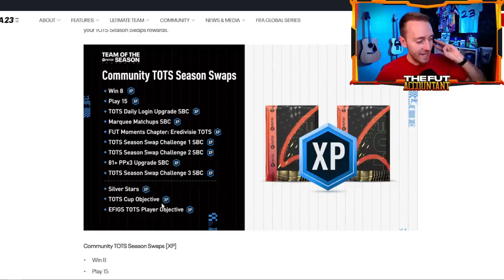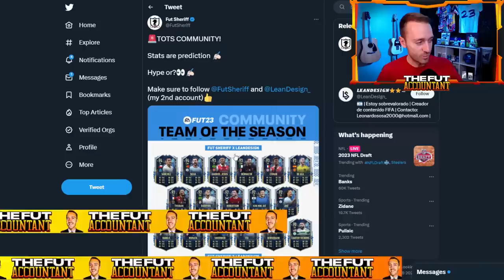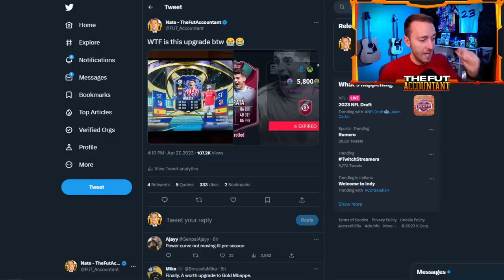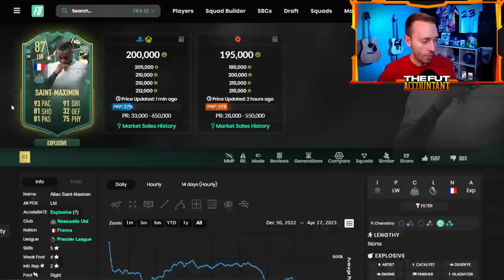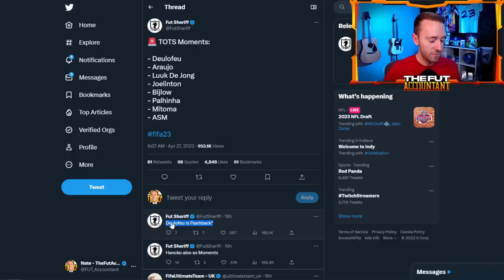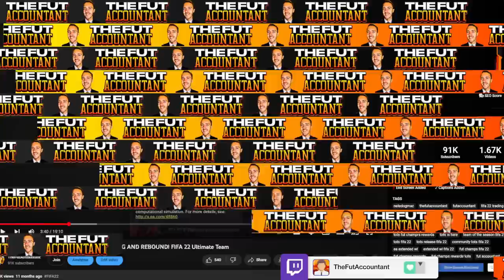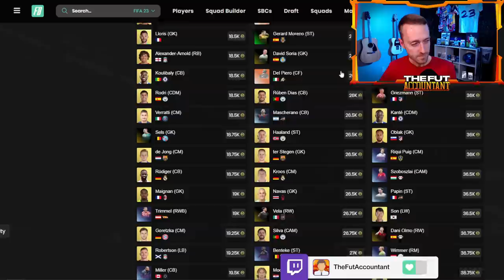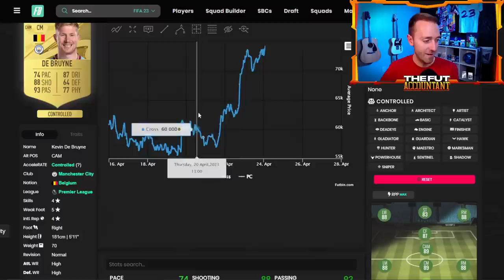Team of the Season is HERE!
It's a MASSIVE Friday on FIFA 23 Ultimate Team with Team of the Season arriving to FIFA 23! Today we begin the month long journey of TOTS releases and crazy content. In today's video we talk market, prices, and potential SBC & Objective content + LEAKS for todays TOTS Community and Eredivisie release!